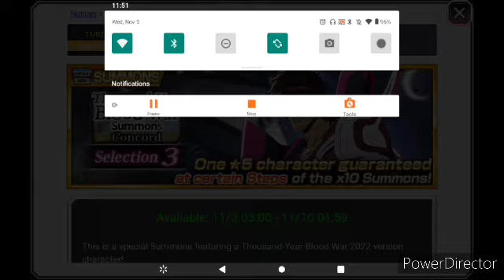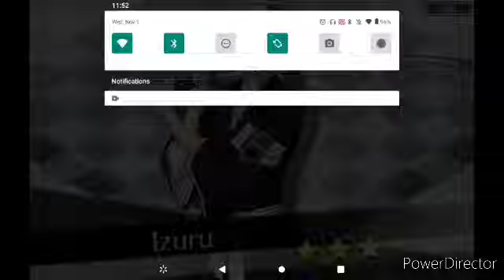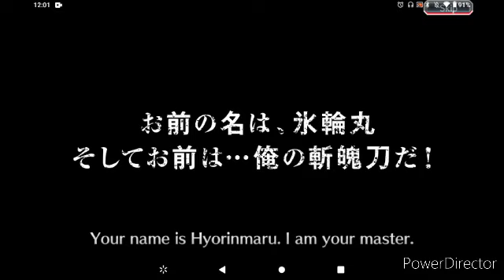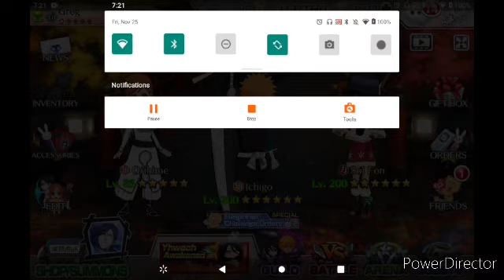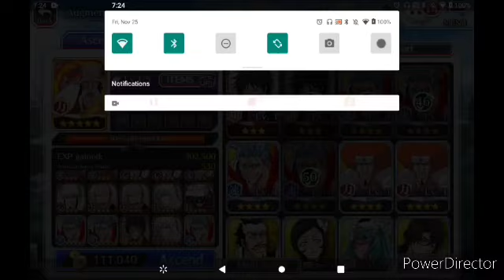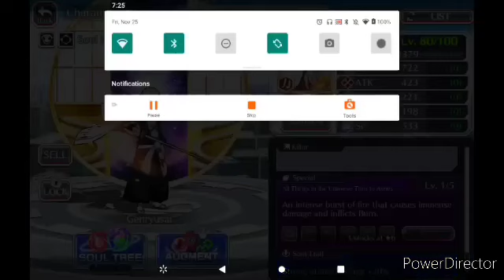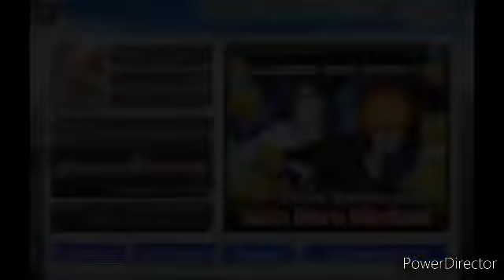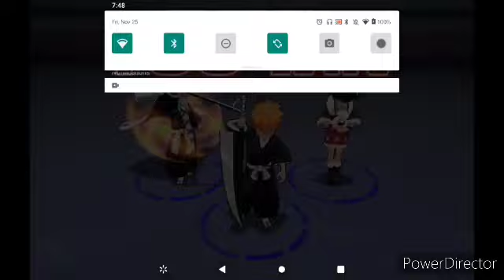Bleach Brave Souls: My Full Gameplay